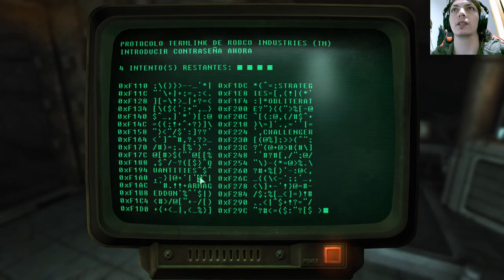La historia de Fallout 3 | En Español | Capitulo 24